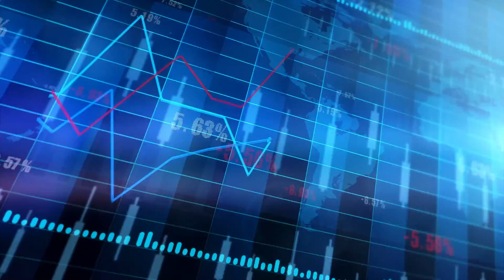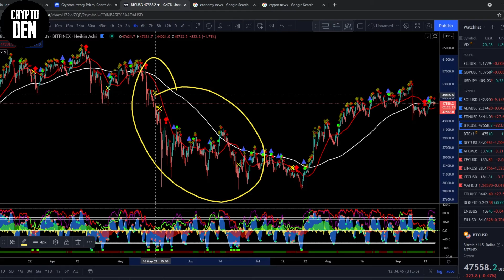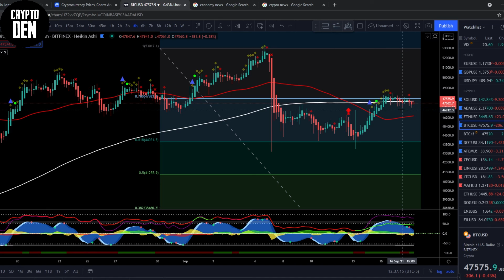BITCOIIN SHORT SQEEZE?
Daily BITCOIN-ETHEREUM-CARDANO   market recap!